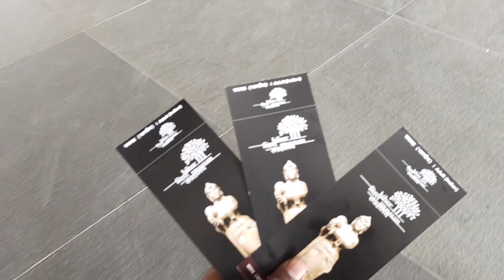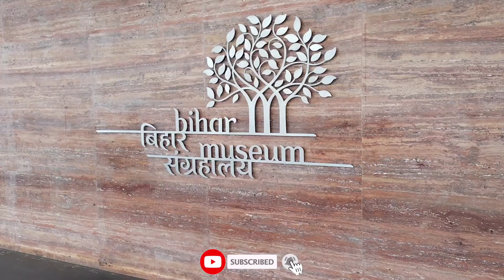बिहार_म्यूजियम_पटना vlog video @Sanjeet1311Br Patna museum Bihar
Yah video sirf Manoranjan ke liye banaya Gaya Hai

Hamare Facebook page ko follow  Karen